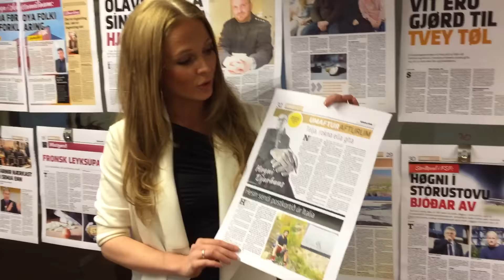18 sosi reyp